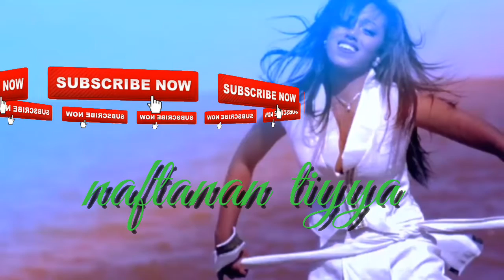New shukrii Jamaal oromo music 2018 dutii bayyattee bayye gadda. ..